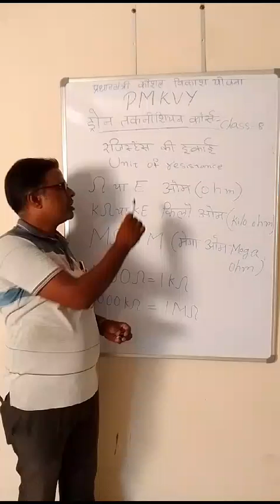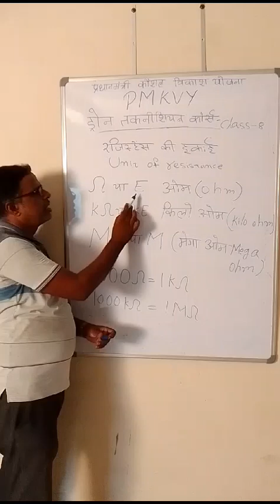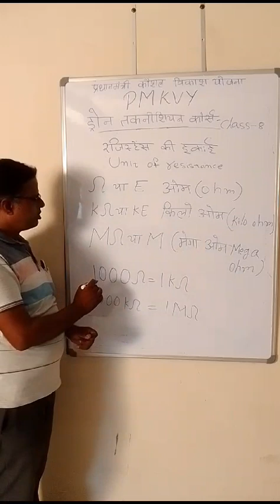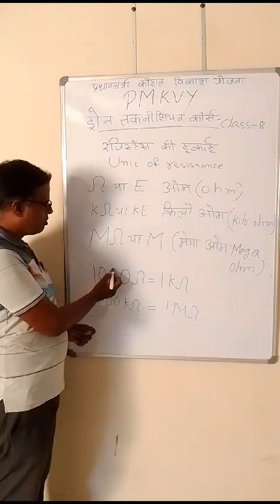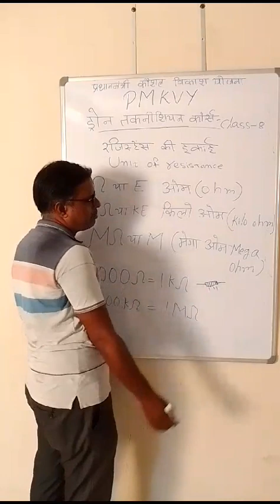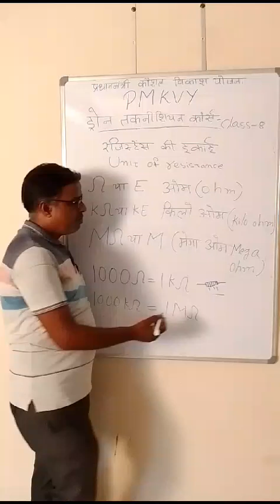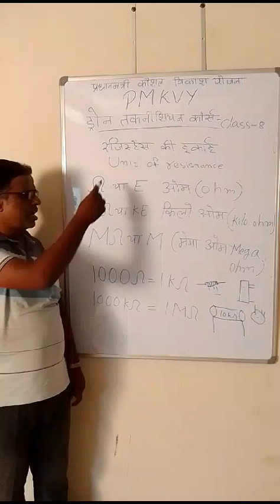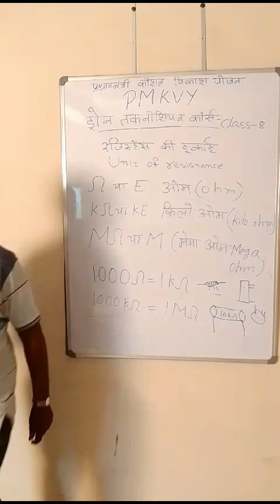Drone service technician 8